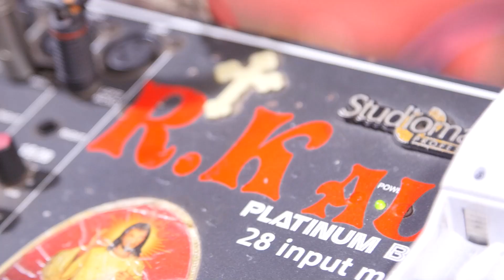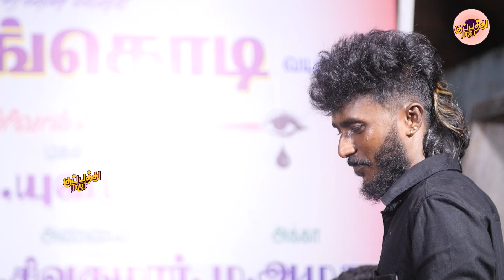Gana Michel vs Saran | எடுப்பா இருக்கும் உனக்கு பச்சை கலரு சேலை | எழுந்து குத்தாட்டம் போடும் பாடல்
kuppathuraja madrasgana,pottigana,chennaigana saravedi saran